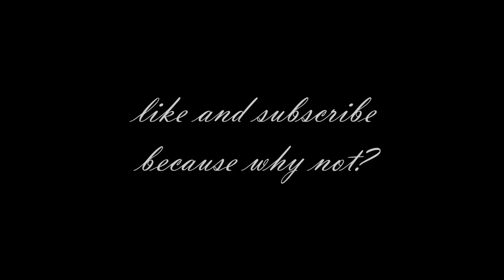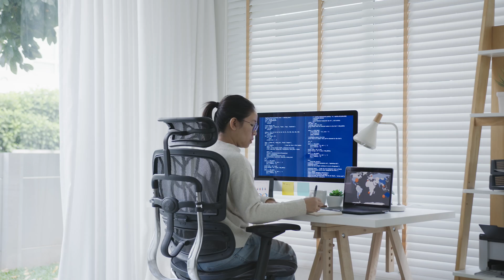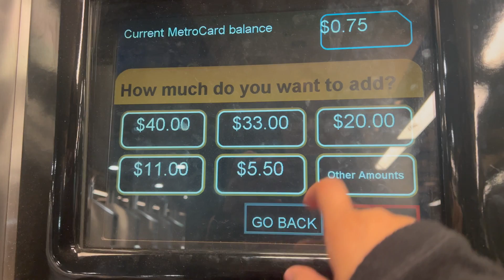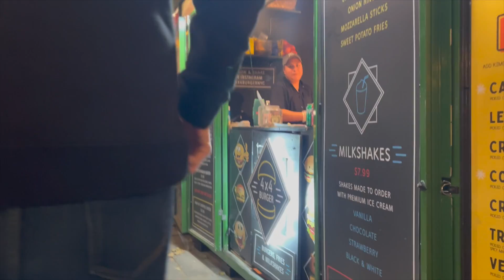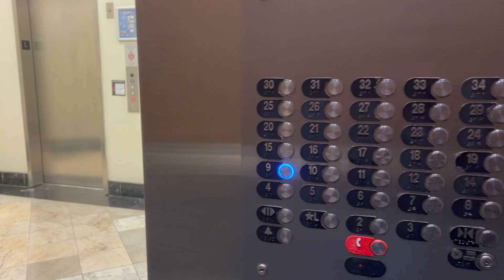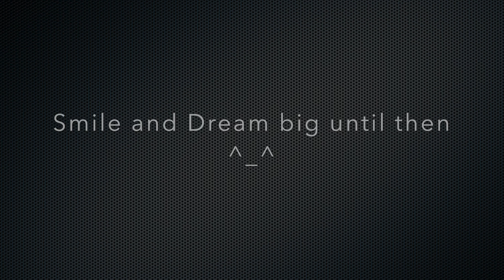Day in my life as a Data Scientist in New York City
Go to the sponsor if you are interested in starting a career in Computer Science.

I moved to New York City

Love always.
Take care :)